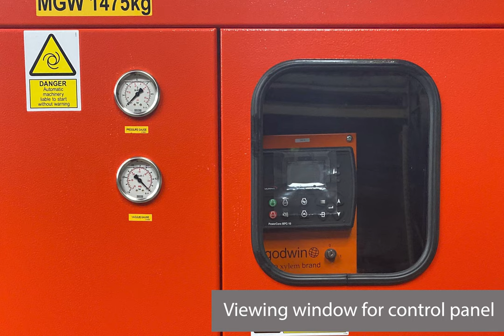All New CD150S Godwin Pump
Take a quick look at the key features of the brand new CD150S.

▬ About Us ▬▬▬▬▬▬▬▬▬▬▬▬
Welcome to Stuart Pumps - Water Pumps for Purchase and Rental
We supply pumps for - Flood relief | Ground water control | Mine dewatering | Well point dewatering | Industrial sludge pumping | Emergency pumping | Sewage over-pumping.
All of our used pumps are fully tested and serviced to be in good working order. If necessary repainted to our standard red finish (other colour options available at extra cost).